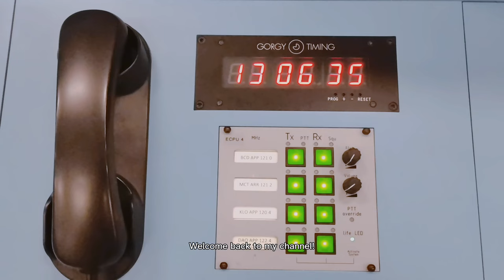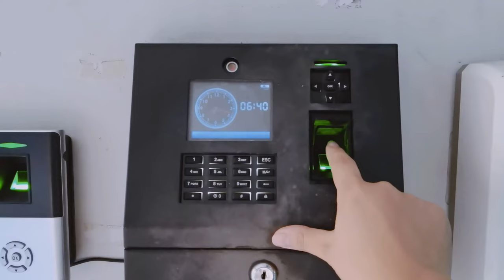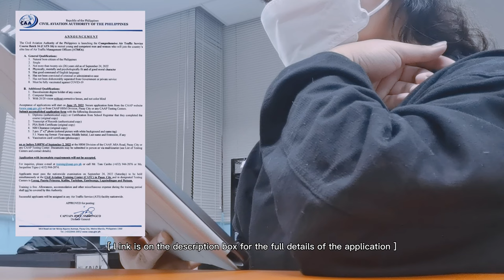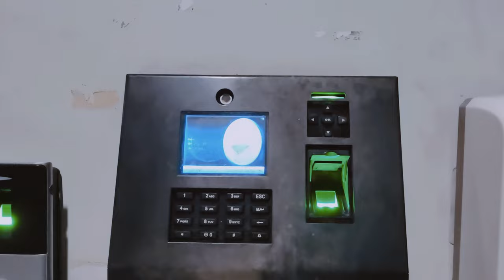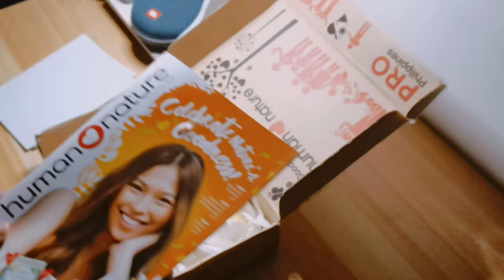A Day in the Life of an Air Traffic Controller in the Philippines | last 16-hr shift, CATS 16 & more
last 16-hr shift, approach controller, cats 16, unboxing, and more.

0:00 - Intro
0:10 - GRWM
2:07 - Day Shift (welcome to my workplace)
2:54 - Lunch Break
4:07 - CATS 16 Announcement
4:22 - Eve Shift (dry run, ops duty)
5:19 - Work done
6:15 - Home at last
6:21 - Unboxing